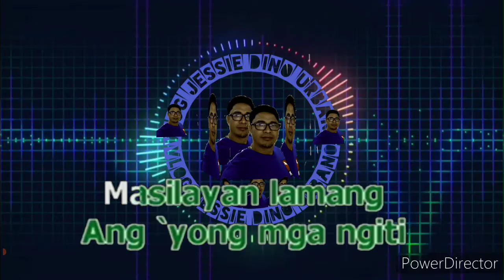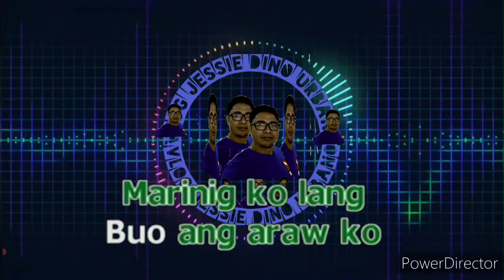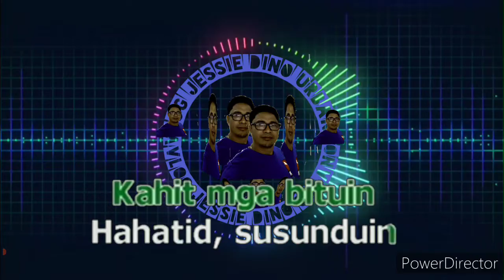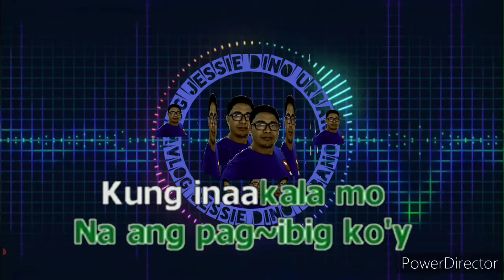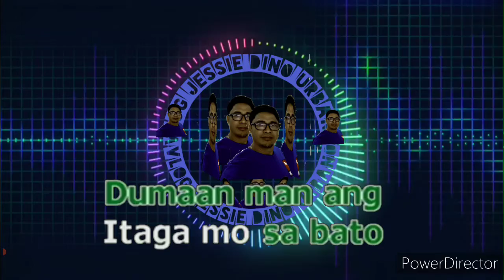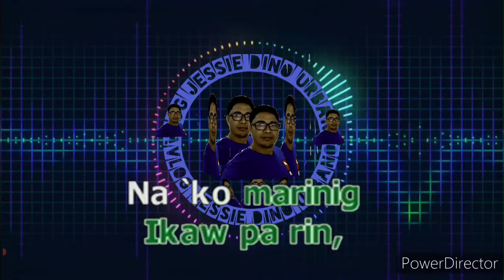BUKO by jireh lim with lyrics pls paki follow subscribe like & share